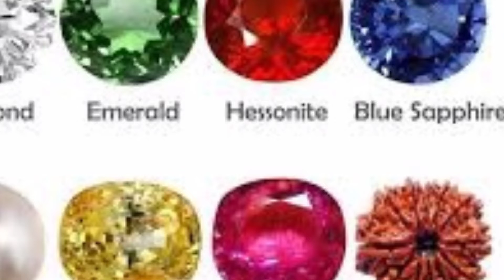रत्न पहनने से पहले जान लें ये खास नियम, वरना ग्रहों की दशा कर देगी जिंदगी तबाह | Astrology with AK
रत्न शास्त्र में हर ग्रह के लिए अलग-अलग रत्न बताए गए हैं. ज्योतिष शास्त्र के जानकार ग्रहों की दशा को देखकर रत्न धारण करने की सलाह देते हैं. रत्न धारण करने से ग्रहों के बुरे प्रभाव कम होते हैं. लेकिन रत्न धारण करते समय विशेष सावधानी रखी जाती है.

रत्न शास्त्र में हर ग्रह के लिए अलग-अलग रत्न बताए गए हैं. ज्योतिष शास्त्र के जानकार ग्रहों की दशा को देखकर रत्न धारण करने की सलाह देते हैं. रत्न धारण करने से ग्रहों के बुरे प्रभाव कम होते हैं. लेकिन रत्न धारण करते समय विशेष सावधानी रखी जाती है. ऐसे में जानते हैं कि अलग-अलग रत्न को धारण करने के लिए कौन सा दिन शुभ रहता है. और इन्हें किस उंगली में धारण करना चाहिए.

Gemstones Wearing Rule,
Benefits Of Gemstone,

Astrology with AK
Astro by AK
Astrology by AK